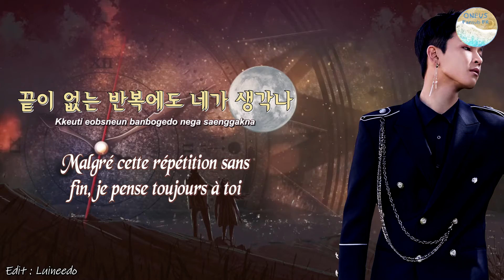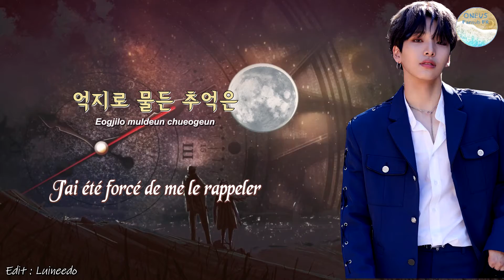[VOSTFR] - ONEUS - INTRO : TIME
ONEUS nous rappelle de profiter des meilleurs moments  de notre vie face au temps qui s'écoule... ⌚️⌛️

Note :
- Ra est un surnom de Ravn.

- Merci de ne pas exploite r ni éditer nos traductions sans notre permission. Notre travail n'est pas effectué dans un but lucratif. Les vidéos que nous traduisons ne nous appartiennent pas.